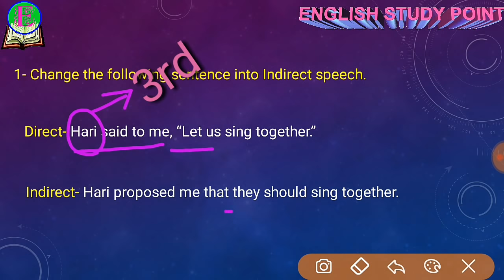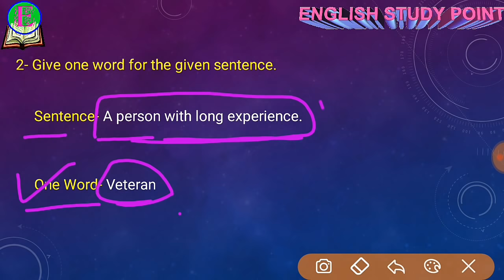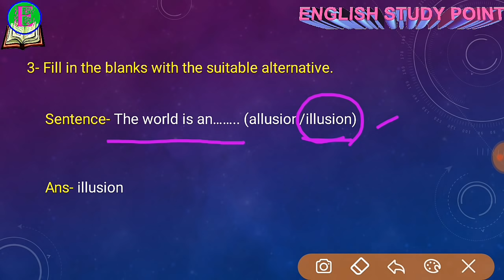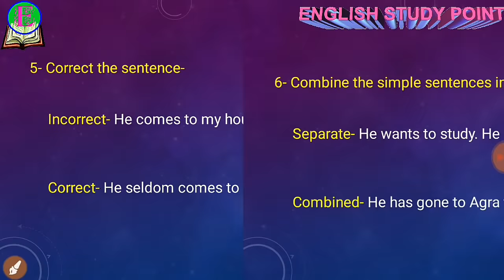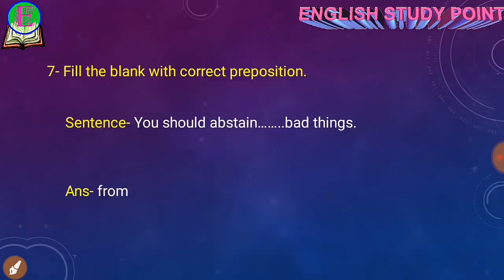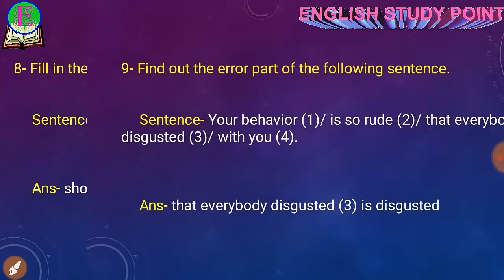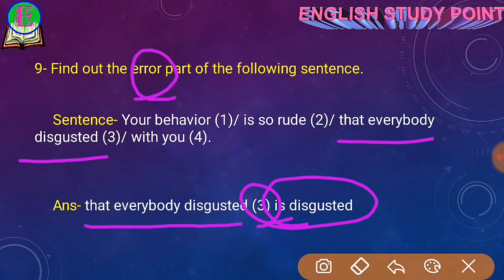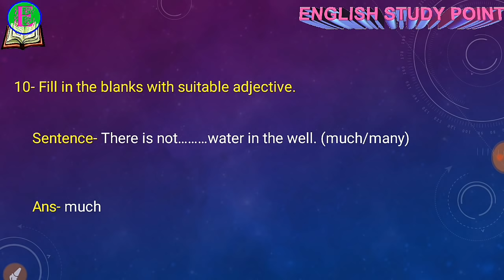English Grammar MCQS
English Grammar MCQS, in hindi.
In this video you will find 10 very important mcqs of English grammar with complete explanation and solution. It will definitely help you to understand grammar and crack the exam. Must watch. Thank you.